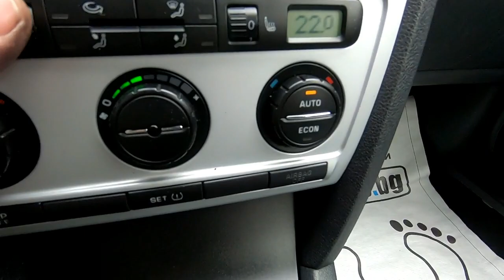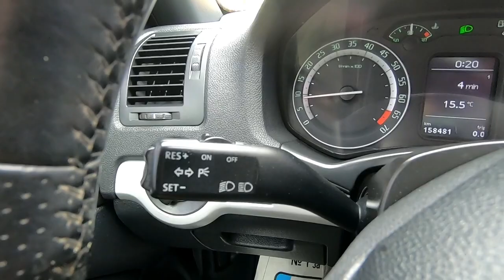Skoda Octavia VRS 2.0TFSI 200hp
Skoda Octavia VRS 2.0TFSI 200hp 2007 Hatchback
Шкода Октавия 2.0 Турбо Бензин 200кс. 2007г.